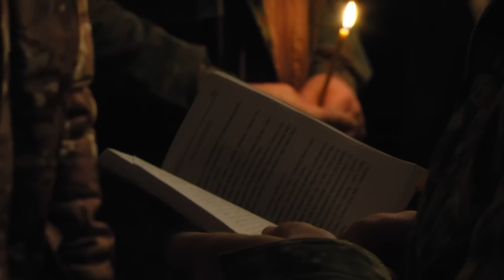Капелан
Отець Богдан вже близько місяця перебуває у секторі М зони АТО: "Найголовніше завдання капелана - своєю особою пригадати військовим, що Бог є з ними". Разом з отцем ми проїхали на передову, щоб відправити літургію, посповідати військових та підтримати наших хлопців.